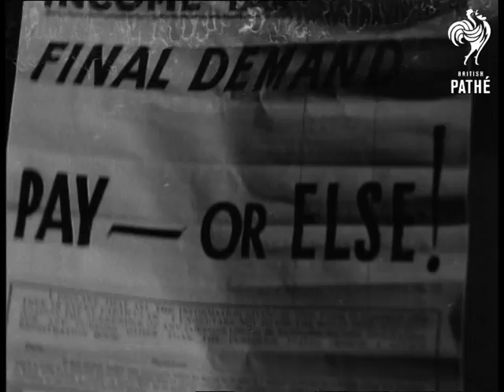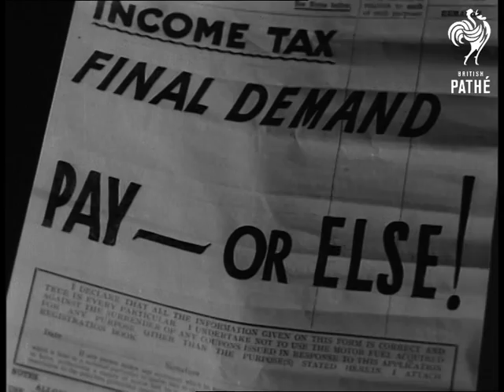Bud Flanagan And Crazy Gang (1946)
Unissued / unused material - location and date unclear or unknown.

VS of comedian Bud Flanagan and group of clowns on stage (bad tramline scratches at start). Flanagan gets a custard pie in the face, then a shot from a soda syphon. Various nice CUs of Bud Flanagan wearing his usual hat and coat. We see him operating a film camera, catching a fake Santa Claus / Father Christmas, talking to ill children and their nurse and giving out Christmas presents - good shots of children in hospital.

(Cuts from 46/102)
 FILM ID:2148.1